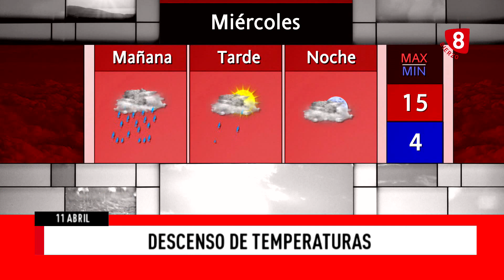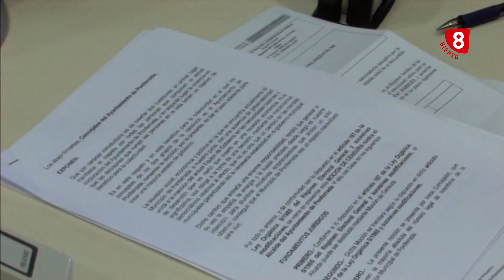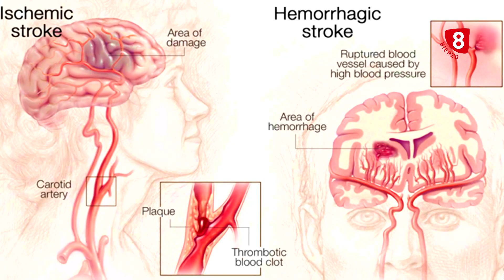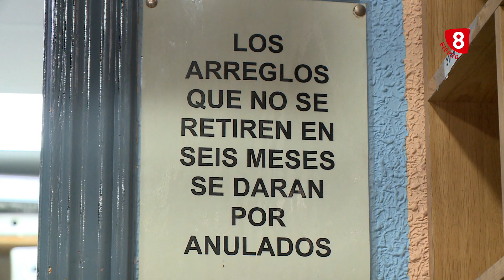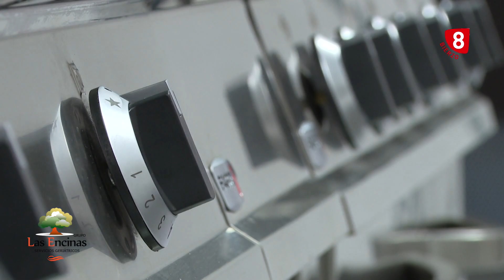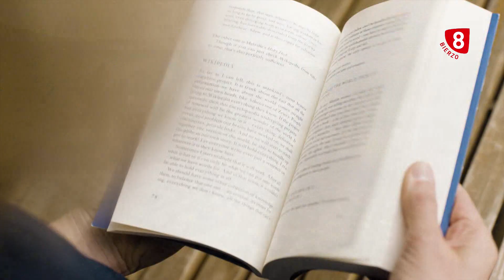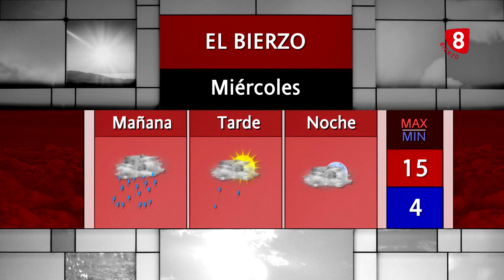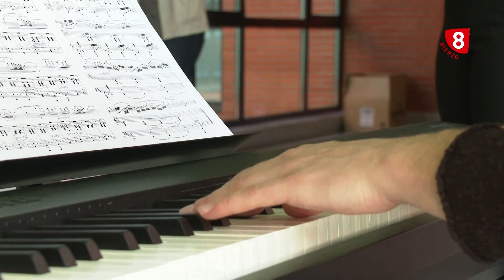Noticias 8 Bierzo 11 abril 2023